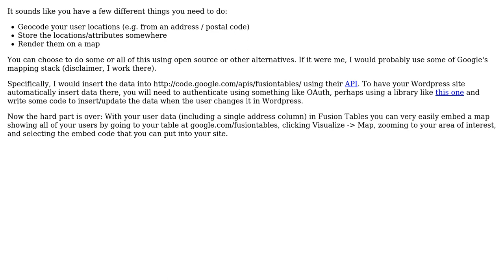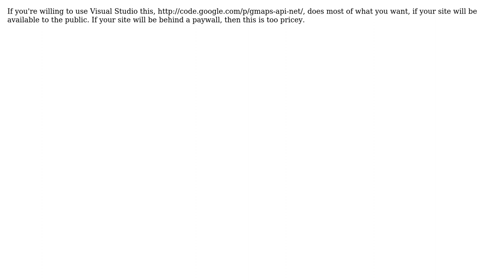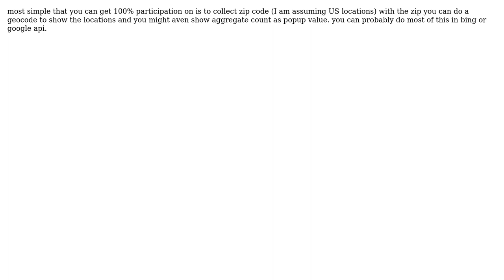GIS: Suggestions for simple mapping platform for alumni web site (4 Solutions!!)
GIS: Suggestions for simple mapping platform for alumni web site

With thanks & praise to God, and with thanks to the many people who have made this project possible! | Content (except music & images) licensed under CC BY-SA | Music | Images & others | With thanks to user RyanKDalton user patrick user jlivni user jakc user Chad Cooper user Brad Nesom and the Stack Exchange Network Trademarks are property of their respective owners. You are responsible for your own actions.